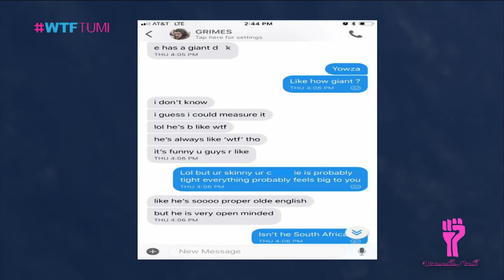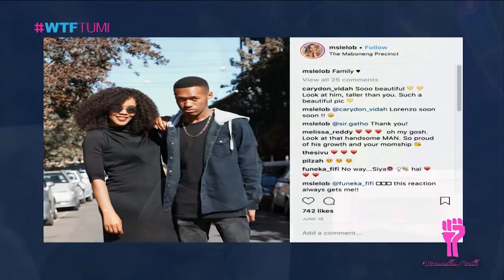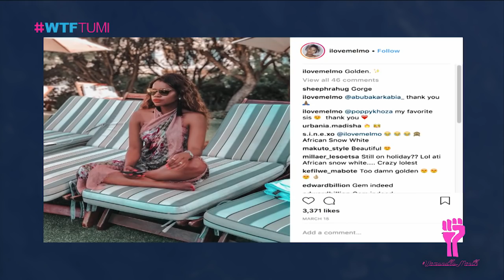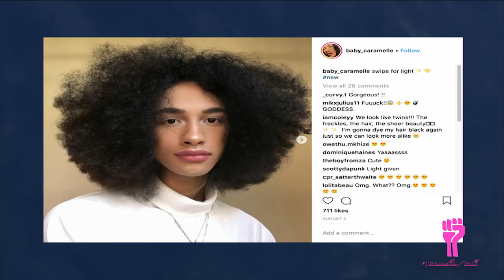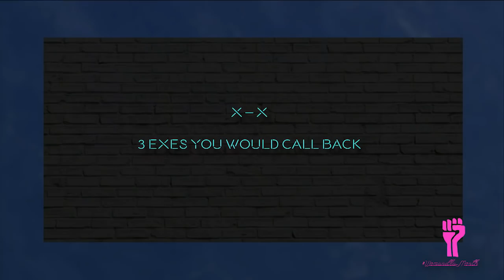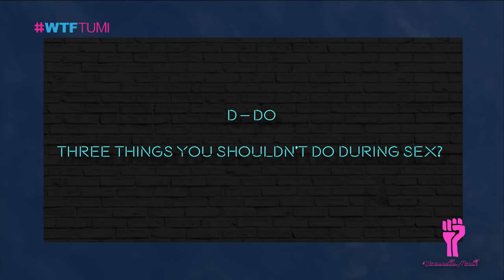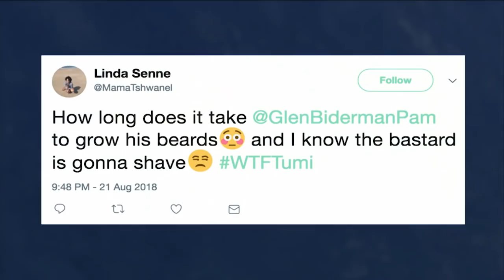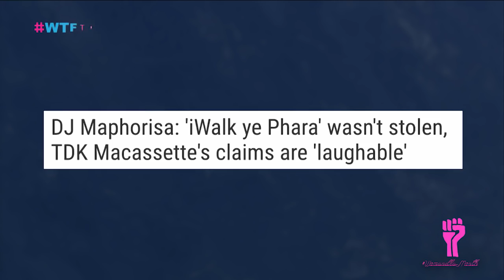WTFTumi - Season 2 Episode 36: Melody Molale, Lelo Boyana, Baby Caramelle & TDK Macassette